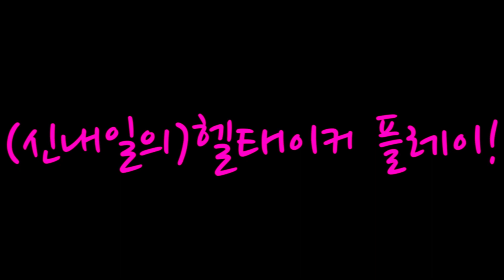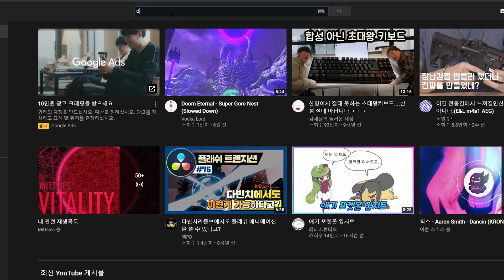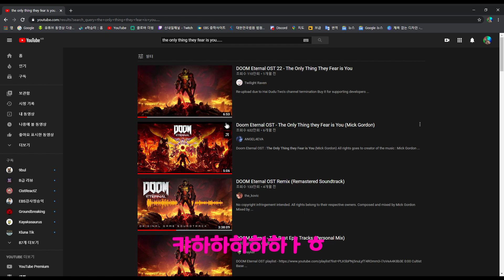(신(내일) 나는 게임플레이!) 헬테이커 helltaker 정복기!!!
흠흠... 영상이 꽤나깁니다만.. 제가 매우 힘들게 편집하였으니
사죄를 아뢰옵고 감내하셔서 봐주시면 성은이 망극하겠나이다..(?)